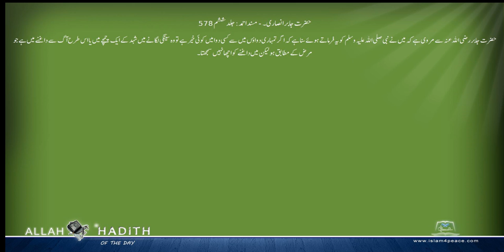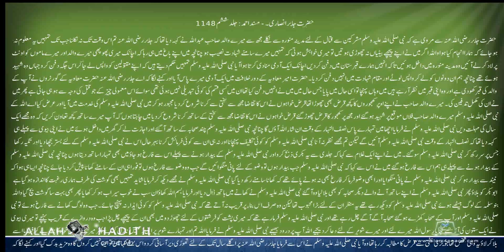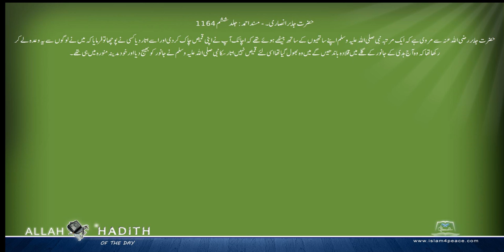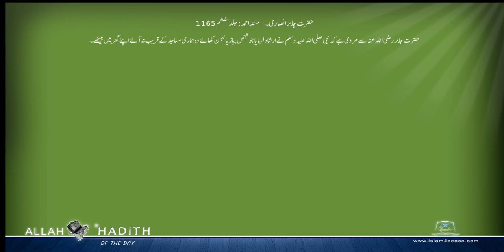حضرت جابر انصاری کی مرویات۔ Musnad Ahmed Urdu مسند احمد اردو